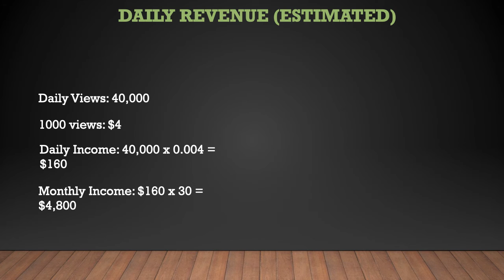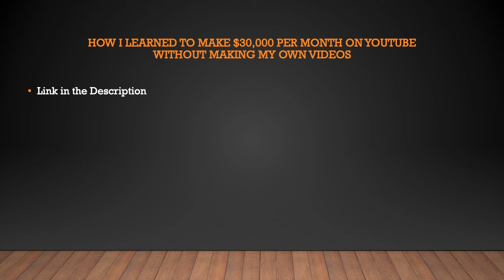How much Spencer FC makes on Youtube - YT Money Business Model